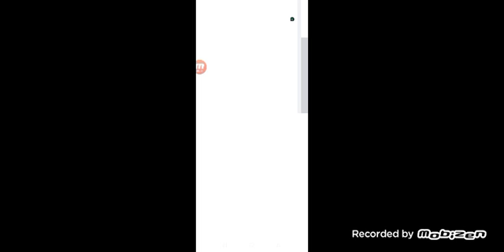1.18 survival gameplay #2. New house. Fun with Soad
1.18 survibal gameplay #2.new house.fun with soad.soad.
gaming with soad
gameplay with soad
minecraft playing with soad
fun with soad